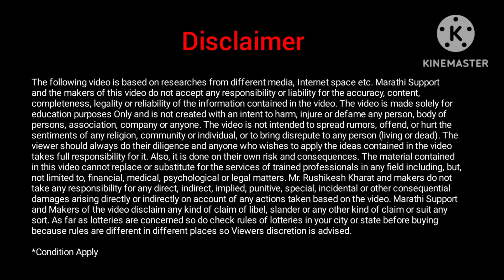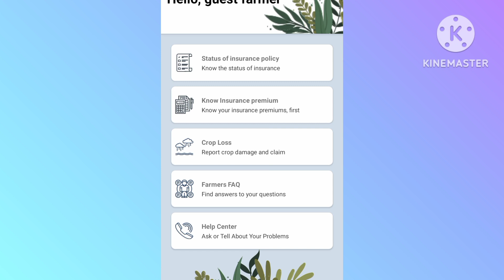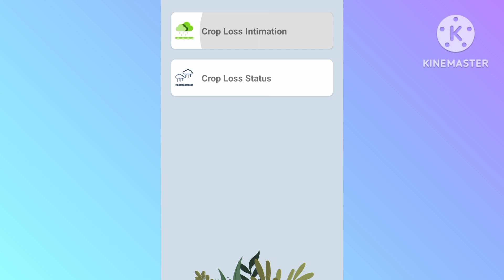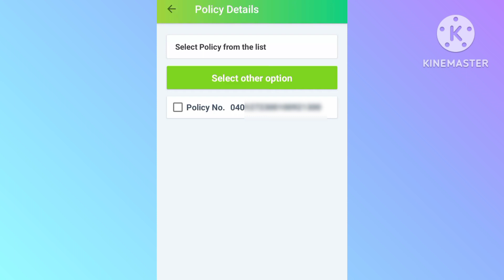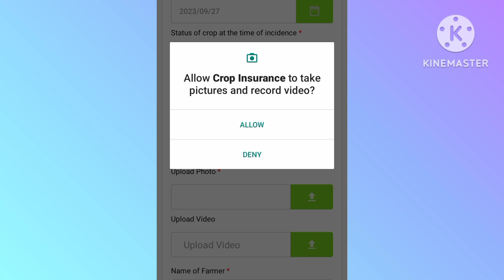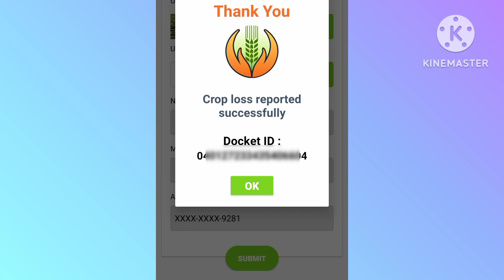अशी करा पीक विमा 2023 तक्रार | Pik Vima Takrar Kashi Karaychi 2023 | Pik Vima Claim Kaise Kare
अधिक माहितीसाठी व नवीन अपडेट्स साठी आमच्या टेलिग्राम ग्रुप ला जॉईन करा

🔴pik vima app Link :

TOPIC COVERED :
पीक विमा तक्रार कशी करावी 2023
पिक विमा तक्रार कशी करावी मोबाईलवर
पिक विमा तक्रार मोबाईलवर कशी करावी
मोबाईलवर कशी करावी पिक विमा तक्रार
पीक विमा क्लेम कसा करावा 2023
पीक नुकसान तक्रार कशी करावी 2023
पीकविमा तक्रार कशी करायची
पीक विम्याची तक्रार कोठे करावी
पीक विमा तक्रार 2023
पीक विमा
पीक विमा क्लेम
पीकविमा ऑनलाईन तक्रार कशी करायची
पीक नुकसान तक्रार

Video Topics
00:00 - Introduction of Pik Vima Takrar
02:32 - App link
03:03 - Mobile number OTP
04:11 - Application Number
04:43 - Report insidance
06:48 - Docket ID

(○ Note: The information in the video above may change. The information in the e has been collected. However, readers should be reassured if they find any errors.)